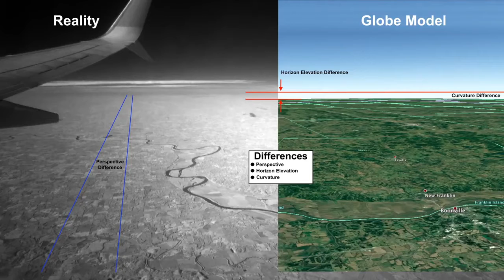Władcy i celebryci mówią prawdę o faktycznie płaskiej Ziemi z kopułą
Władcy i celebryci ogłaszają prawdę, a zindokrynowani nie chcą prawdziwej prawdy i wolą żyć w kłamstwach NASA bajkowych o komicznych bajkach kosmicznych.
Hermaszewski sławny astronauta ogłosił wreszcie prawdę, że Ziemia jest faktycznie płaska, a on wie, bo latał najwyżej i już mu się umowa skończyła z Rosja na aktorstwo, więc teraz już mu lekko na duszy i mógł udowodnić prawdę.
Też widać wielu innych prawdomównych - w filmiku kilka przykładów.
Wykorzystałem fragmenty innych filmików na prawach cytatów:
Czyli stacjonarna Ziemia jest faktycznie płaska z kopułą i to nawet zgodnie z BIBLIĄ Katolicką.